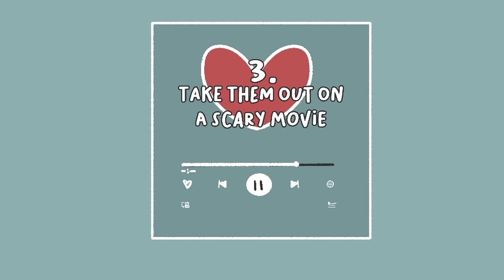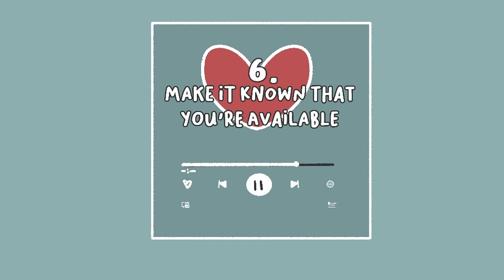How To Be Attractive Instantly (5 Simple Attractive Habits)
How to be attractive, you might ask. What people find attractive is in the eyes of the beholders. Did you know though that there are tips on how to look more attractive though? or how to look good? When you have attractive habits, you can look good to almost all eyes. Here are some simple ways to attract your crush.

Writer: Stela Kosic
Script Editor: Caitlin McColl
Script Manager: Kelly Soong
Animator: Ambxrry
YouTube Manager: Cindy Cheong

References:
Anderson, O. (2022, January 5). 12 Psychological Tips to Attract Your Crush Towards You. Medium.
Ben-Zeév, A. (2021, August 31). So, You Want to Impress Her? Make Her Laugh. Psychology Today.
Logan, M. (2016, October 27). Science Says You Should Take Your Dates to Horror Movies. Inverse.
Tamir, D. I., & Mitchell, J. P. (2012). Disclosing information about the self is intrinsically rewarding. Proceedings of the National Academy of Sciences, 109(21), 8038–8043.
The Psychology of Mirroring. (2017, October 31). Imagine Health. imaginehealth.ie/the-psychology-of-mirroring/